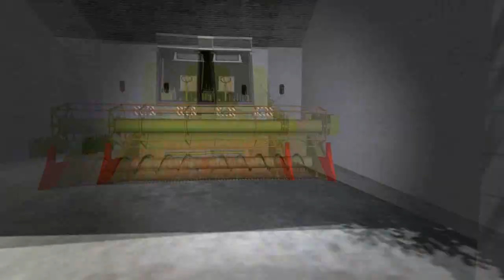Let's play - Landwirtschafts Simulator 2011 #7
Siemka!
Oto po długiej przerwie wypuszczamy 7 odcinek naszego let's play'a!
Dziś nie mamy nic ciekawego do zaoferowania. Musieliśmy dokonac malego rachunku sumienia aby na z czystym kontem móc wejść w ten nowy 2012 rok:)
Dziś gra z nami CayMan!
(ten oryginalny, nie jakaś zryta podróba od badzia)
Mamy nadzieję, że nasz nowy pomysł na realizację kolejnych odcinków serii przypadnie wam do gustu:)
Zapraszamy na TS3: LS-WORLD.PL !!!